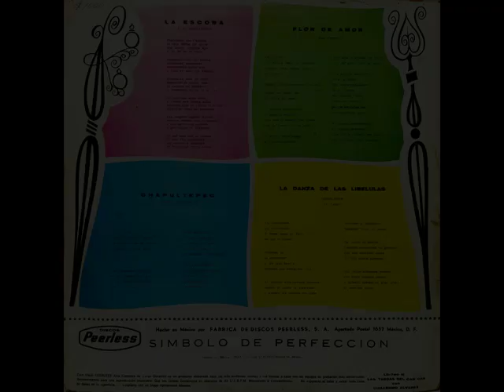Mi querido capitán | Guillermo Álvarez y su Cómoda de Alambres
Track 1 (Side A): Mi querido capitán | Guillermo Álvarez y su Cómoda de Alambres

Original de José Alfonso Palacios. Transcripción del disco de vinil "Las tandas del Can Can" LD 780 M.
Prensado por la Fábrica de discos Peerles. Transcrito a 33 1/3 RPM.
Este disco me lo encontré rascando entre los saldos a $10 pesos en una tienda de discos en el centro de la Ciudad de México.

Don Guillermo nos presenta en su original estilo un piano desafinado que acompañado de su grupo, batería, contrabajo y un banjo, esta canción que dará un ambiente alegre a todas sus reuniones familiares o amistosas.

Disco completo: